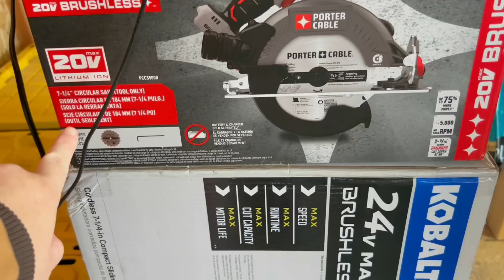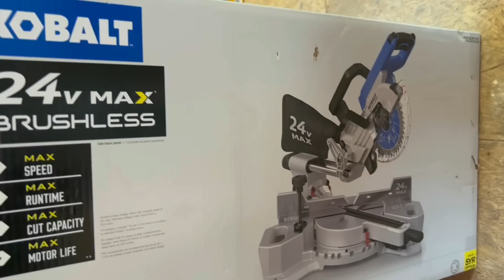Our Shed Has Been Delivered, Time To Turn It Into A Tiny House For The Farm!!!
Hello my name is Stephanie.  I am a mother of four wonderful children. My husband and I just recently purchased 17 1/2 acres and started our own farm.

Tiny home has been delivered. Now it’s time to design. Kids spending time with the animals. The entrance is complete to our tiny cabin.
If you do not know us we have a family Youtube Channel.

Most everybody probably knows us from our family channel Eddy family farm.